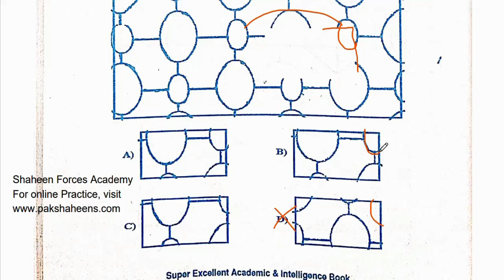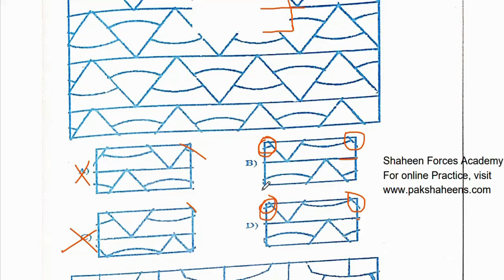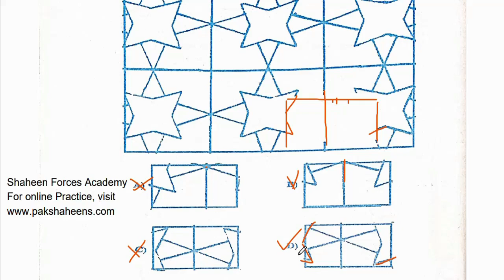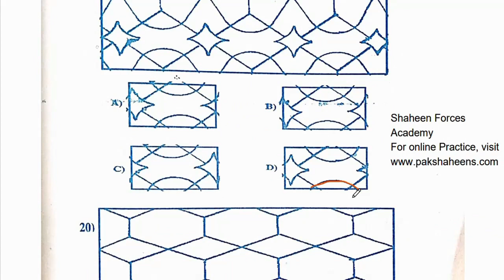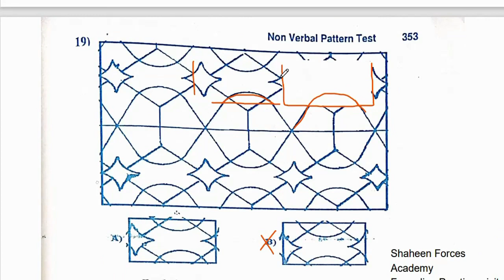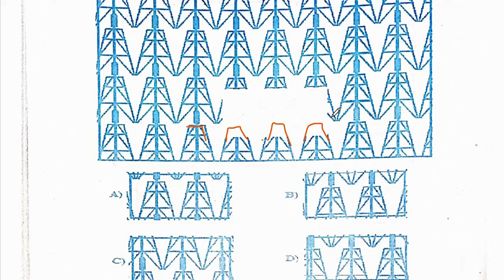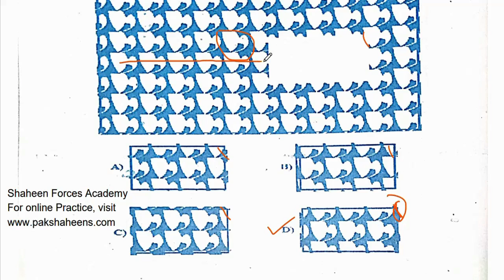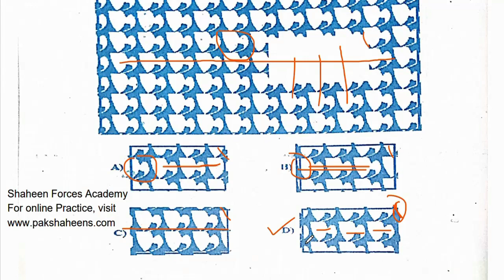Non Verbal Intelligence Test 10 : Super Intelligence Book